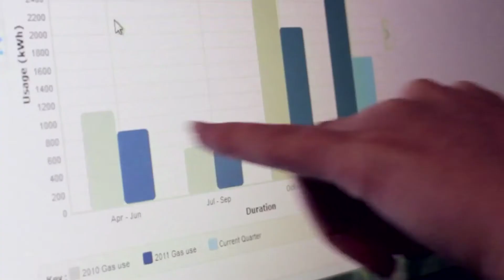Smart Meters | Fully Charged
Robert Llewellyn explains how a Smart Meter from British Gas can help the average household monitor and understand their energy usage, resulting in reduced bills and a more energy efficient home.